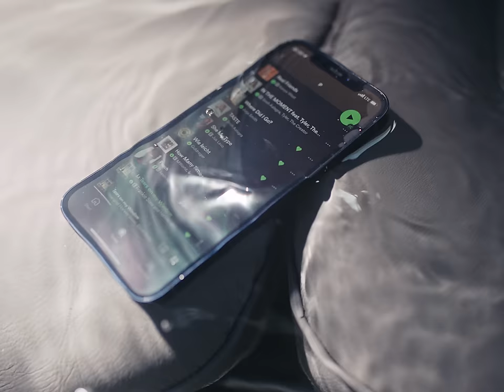Paula Hartmann feat. Casper - Kein Happy End (Offizielles Musikvideo)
*Tickets für die "kleine Feuer" Open Airs 2025*

26.06 - Wien, Arena Open Air
27.06 - München, Tollwood
28.06 - Mainz, TBD
06.07 - Gelsenkirchen, Amphitheater
31.07 - Dresden, Junge Garde
01.08 - Berlin, Zitadelle Spandau
20.08 - Hamburg, Parkbühne - Trabrennbahn Bahrenfeld

Das offizielle Musikvideo zu „Kein Happy End“ von Paula Hartmann feat. Casper.

1st AC:   Felix Jost
2nd AC:   Bilal Kulac / Paul Nägl
Dry Tech:   Bilal Kulac
Oberbeleuchter: Peter Schuh
Best Boy:   Michael Waldl
Haare/MakeUp: Ilonka Rodoy
Styling:   Annoula Petrides
Aufnahmeleiter: Florian Schmitz
Foto Assistents:  Niluh Barendt
Set Runner:  Ole Hansen
Editor:    Simon Klinkertz / Biztram
Grading:    Adrian Honsberg / Jonas Damm (WFTG)
SFX:    CFX-SFX Köln

Special thanks to:

Camcar
bildundtonfabrik
Vantage
wefadetogrey

Schmuck Greta Pauer @gretapauer